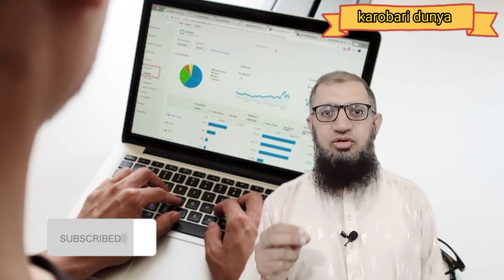Online selling kaise kare | Online selling products ideas | Online earning without investment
We are manufacturer of kids and ladies garments from Lahore.
New designs available on daily basis
Call or WhatsApp for details